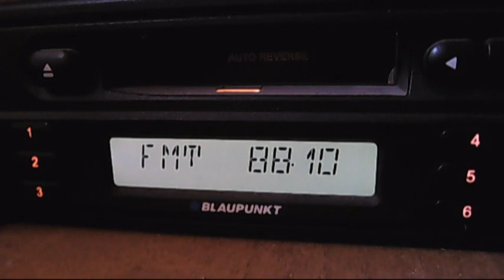horizont kaliakra dx in central bucharest 12:42